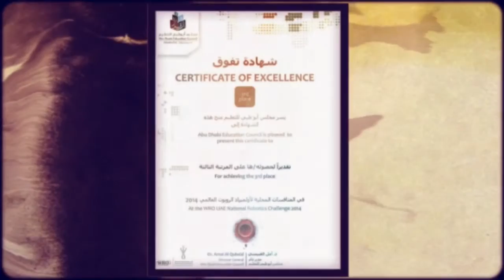SAIS Science Fair (2015-16) Promo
Created by Moza Al Ahmed- Grade 12 Student.